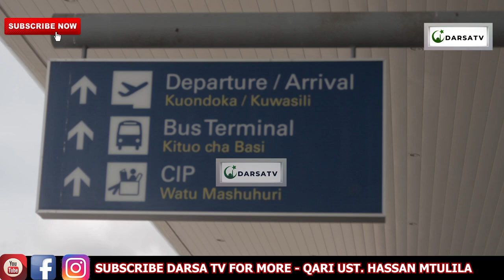Kwa Mara Ya Kwanza Quran Yasomwa Uwanja Wa Ndege WaTanzania / Qari Ust.Hassani Mtulila